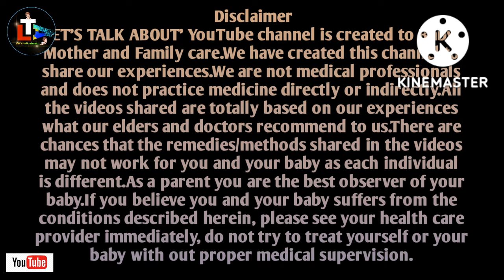Foods to Eat or Avoid During Cold and Cough for Babies and Kids || Diet During Baby Cough and cold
Today's topic: Foods to Eat or Avoid During Cold and Cough for Babies and Kids or Diet During Baby Cough and cold

About this video - Many parents want to know about Baby Cough and Cold Home Remedy related many information like Baby Food at those time . So here in this video I have discussed which kind of food we should give to our child or avoid  during cold.

Queries Solved

1. foods during cold
2. sordi kasi te bachar khabar ( Bengali )
3. bachar thanda lagle ki khaoabo ( Bengali )
4. baby der sordi hole ki khaoabo ( Bengali )
5. bachar khabar ( Bengali )
6. bachchar sordi kashi ( Bengali )
7. bachar thanda lagle ki koroniyo ( Bengali )
8. baby der sordi kasi ( Bengali )
9. bachar sordi hole ki khawa jabe na ( Bengali )
10. bachar sordi hole ki korbo ( Bengali )
11. bachar sordi hole ki korbo ( Bengali )
12. bacha der thanda lagle ki korbo ( Bengali )
13. immunity boosting food for baby
14. healthy baby food
15. healthy food for baby

HAPPY PARENTING